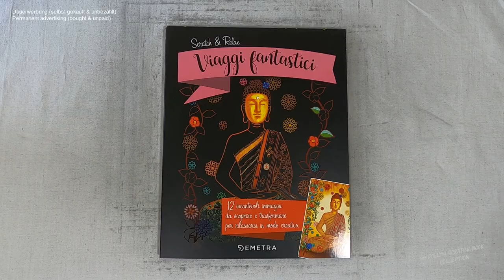ich kratze frei - ein Leuchtturm mitten im Meer (Speedrun) I scratch painting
lighthouse I sealife I notalkingasmr I sleepmeditation I relaxing I relaxingsounds I scretch painting I scretchbook I no music I coloringbook I speedrun

📖 Buch 📓
Scratch & Relax / Viaggi fantastici (kleine Auszeiten)
(laut Buchrückseite)